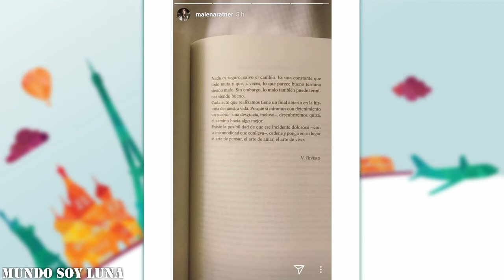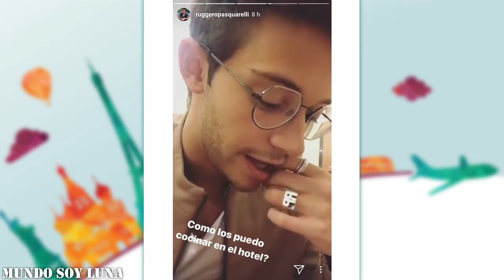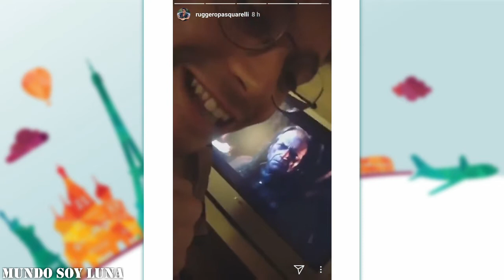Turin - 23.01.2018 / Soy Luna Live